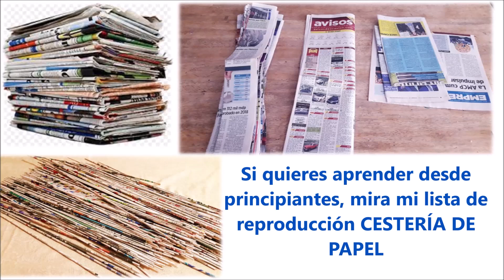Cestería de papel Como hacer base cuadrada con tejido cuerda Square base paper basket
Square base paper basket. Muy fácil de hacer una base cuadrada  o rectangular tejida con el punto cuerda.
Grupo de Fb Corazón artesano, ahí puedes compartir tus trabajos, da clic
Página de Fb Cestería y regalos ecológicos: además de tutoriales e ideas de cestería, muchas manualidades y reciclaje